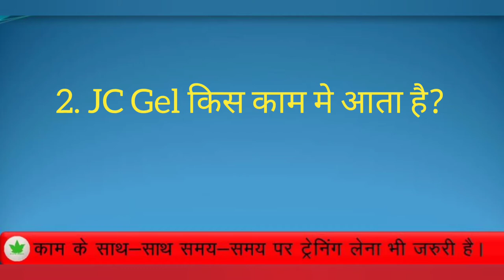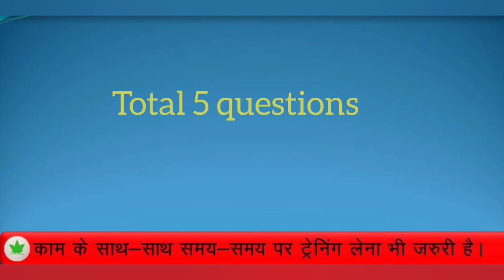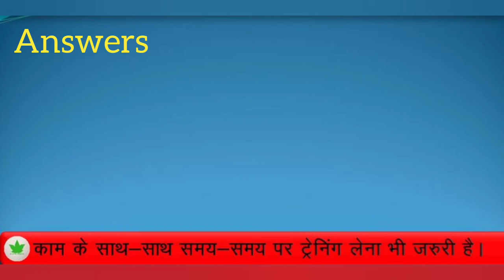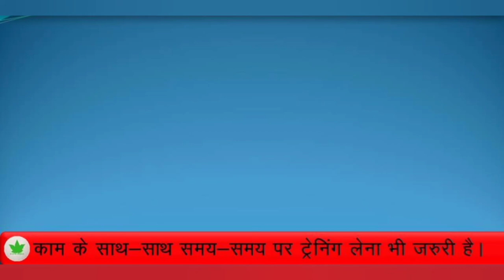Basic of AWPL || Questions & Answers || Know about EXE WHEAT GRASS POWDER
इस वीडियो के माध्यम  से सवाल और जवाब किये गए है about awpl इसके अलावा exe वीट ग्रास पाउडर के बारे में भी कुछ जानकारी दी गयी है।

Asclepiuswellness, AWPL